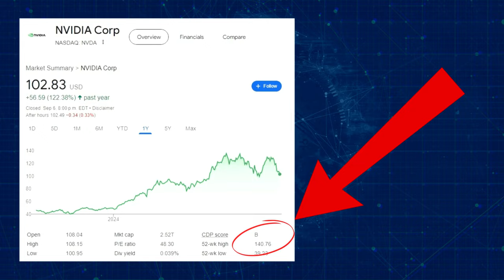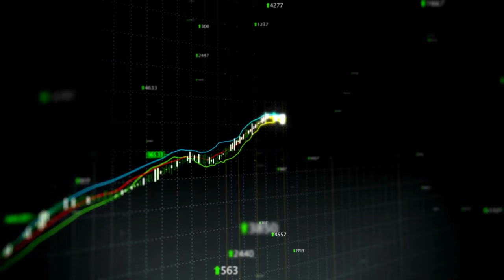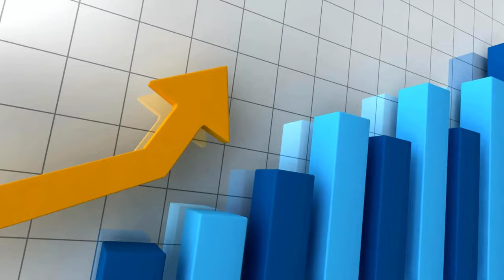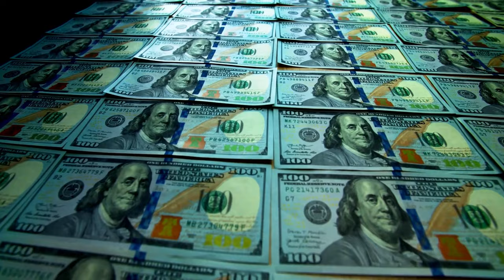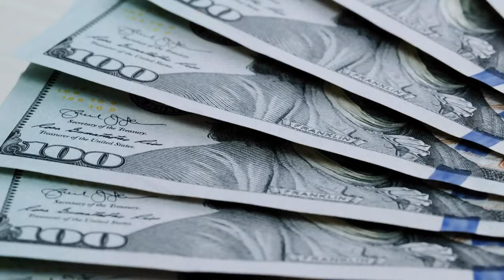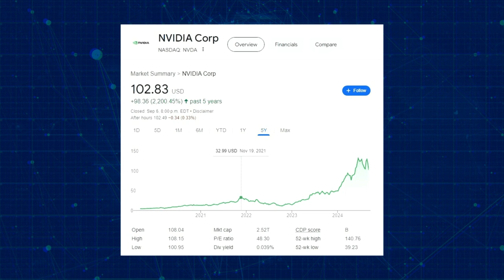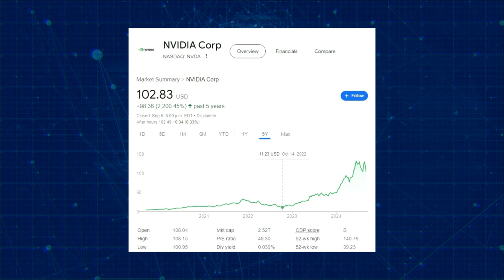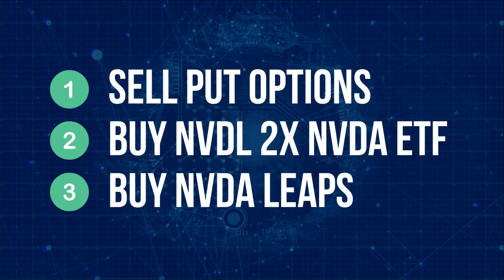Nvidia Stock: The Curse of Overperformance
Nvidia stock has recently become a victim of its overperformance. Its identity as an ever-growing superstock is in danger. It has declined about 28 percent over the last few trading sessions. Is it in trouble? Is it time to invest in it? What can be the investing strategy?

Artwork: Canva
Footage: Storyblocks
Voiceover: Elevenlabs